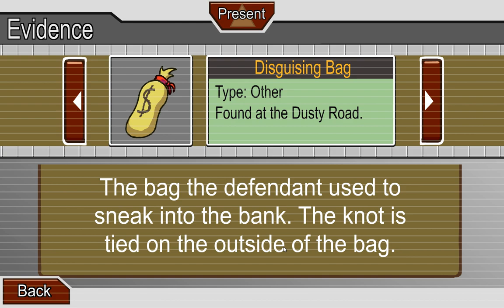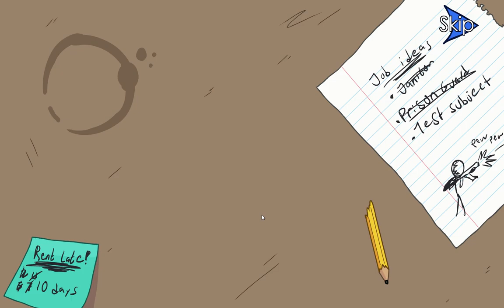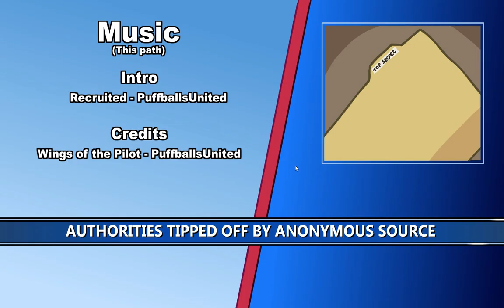The Henry Stickmin Collection, first play!!